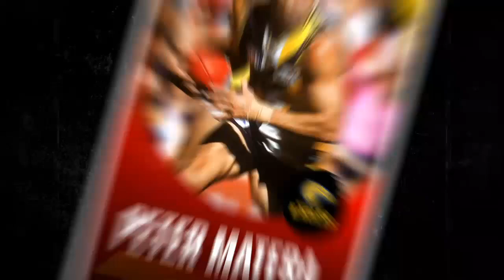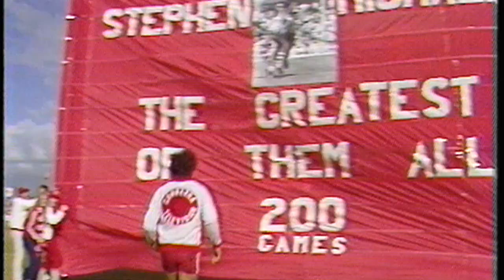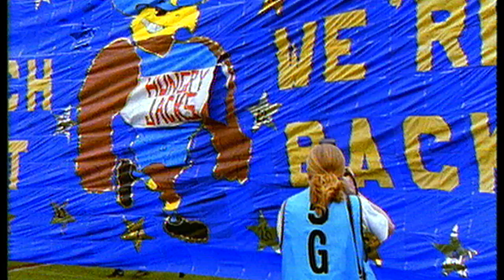We were treated like rockstars! How Matera dealt with fame | The Deadliest Files | 2020 | AFL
In an interview with Tony Armstrong, former Eagle speedster Peter Matera opens up on premiership wins, his idols and racism in the 90s.